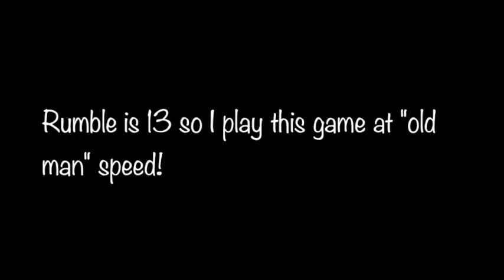Whippit is great fun and exercise for your dog.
This is such a fun game to play with your dogs!  It does require a bit of skill to get right but is worth the effort.  Rumble is a bit arthritic so I keep this light, slow and easy  The smile on his face says it all!